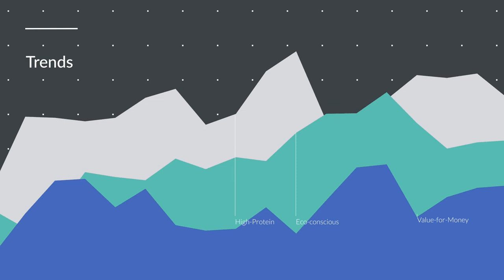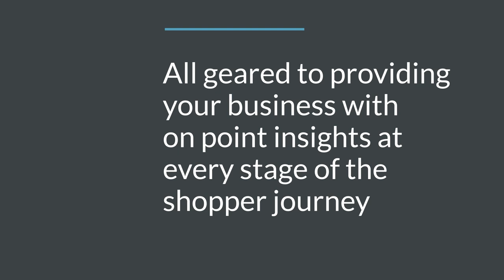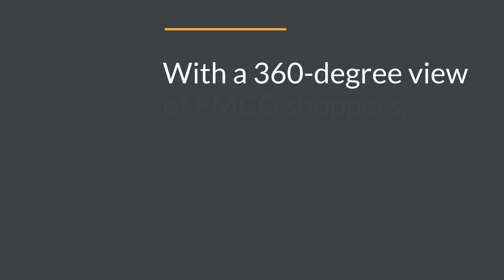GfK Consumer Panel - Unlock the Secrets of FMCG Shopper Behavior with GfK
At GfK, we understand the importance of keeping up with the ever-changing demands of your target shoppers.

It is essential to know who they are, what they buy, where and why they buy it, and how their behaviors evolve over time.

As the FMCG market consists of millions of households, each with unique shopping habits, we offer a comprehensive solution to help you stay ahead of emerging trends in consumer behavior.

Our household panel data offers continuous insights from a single source, providing a holistic picture of FMCG shoppers.

By combining survey insights with our unique actual purchase behavior data, we can identify patterns and opportunities that are tailored to your specific needs.

Our solutions cover everything from KPI tracking and shopper analytics to bespoke consulting, ensuring your business is equipped with on-point insights at every stage of the shopper journey.

At the core of our approach is a deep understanding of the granularity of consumer behaviors and actions. Our 360-degree data captures the channels they shop in, their total FMCG buying, and the factors that influence their choices. It's not just about what they're buying or not, but also understanding the "why" behind their purchases.

If you're a manufacturer or retailer asking questions like "Which strategies can I use to reach my potential buyer?" or "How can I ensure they have true incremental potential?", GfK's Consumer Panel provides the complete picture. You can assess your landscape and target group, answering key business questions around diagnosing your category, effectively managing shelf and pricing architecture, driving sales and brand penetration, planning the right promotions, activating the right target groups in your campaigns, and identifying the main drivers for product choice along the path to purchase.

With GfK, you can put your shoppers first and successfully grow your business. Equipped with a 360-degree view of FMCG shoppers, you'll have a comprehensive understanding of how they think, act, and buy. Most importantly, you'll be able to maximize the opportunities that surround them to ensure the continued success of your organization.